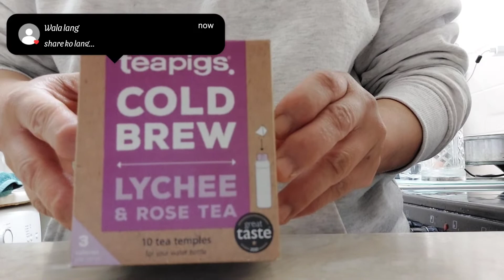Teapigs / Mini vlog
Ito po ang aking paboritong tea.

Teapigs Lychee And Rose Cold Brew Tea Bags (1 Pack Of 10 Tea Bags)

- Jeremiah 29:11